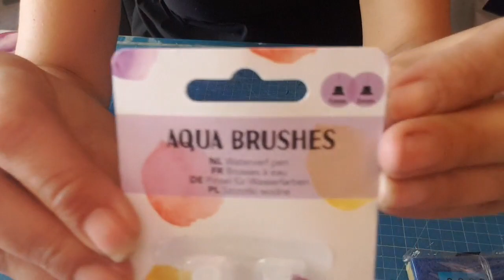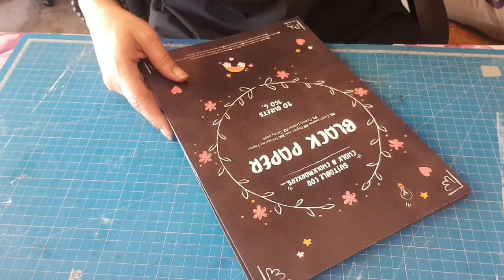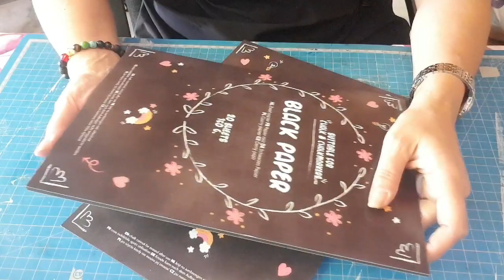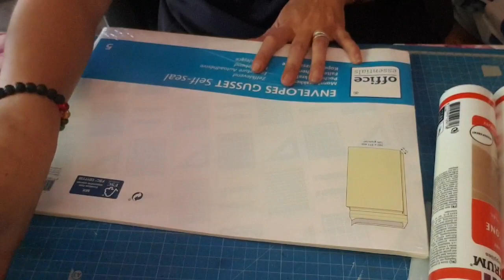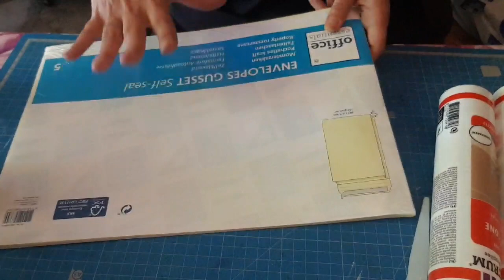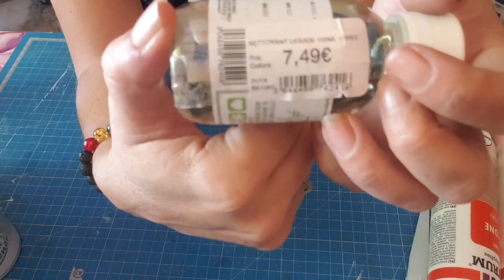Petit haul action nouveautés scrap et divers😉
haul action scrapbooking et divers